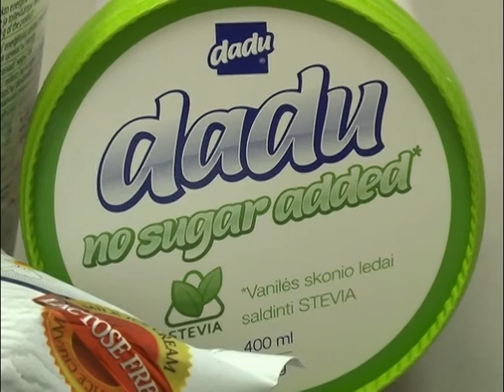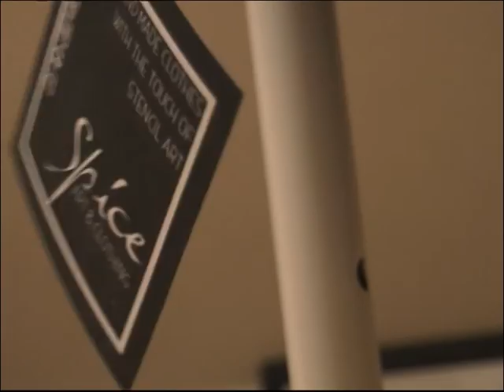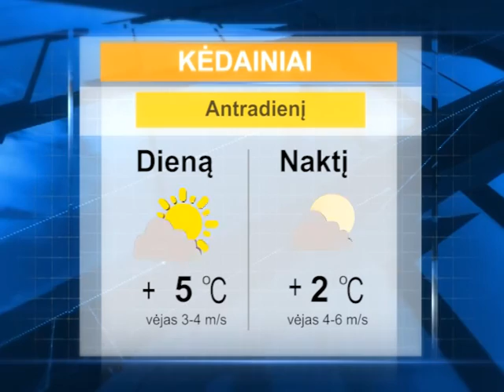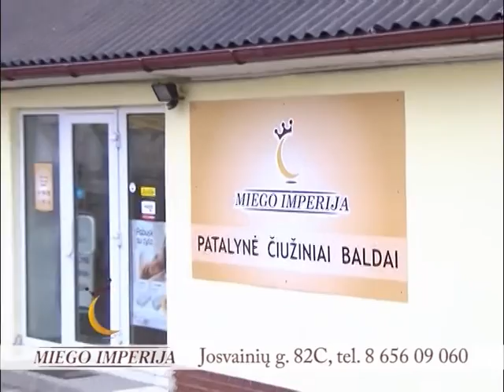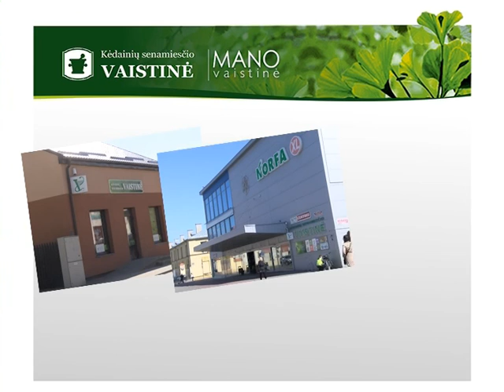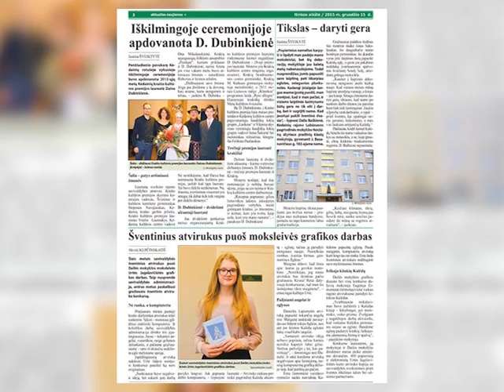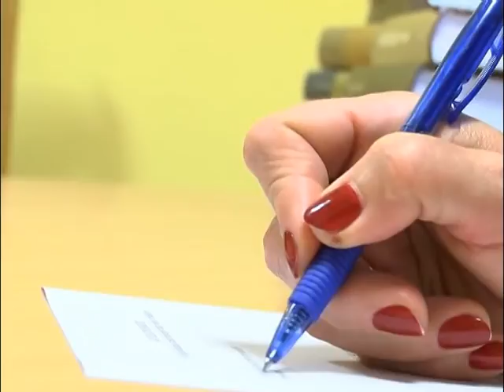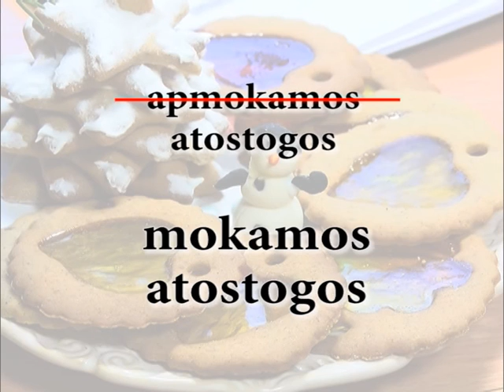2015 12 14 Krašto naujienos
Gruodžio 14 d. Kėdainių krašto televizijos laidoje „Krašto naujienos“: rajono įmonės pelnė metų gaminio apdovanojimus; kėdainietis Saimonas Mureika pristatė drabužių kolekciją; miesto rotušėje iškilmingai įteikta Krašto kultūros premija; Kėdainių Kalėdų eglės įžiebimas – su gerumo akcijomis ir šviesų simfonija; Kėdainių arenoje – Kalėdinė mugė; pėsčiųjų perėjoje partrenktas vyriškis; avarijos kaltininkas - sniegas?